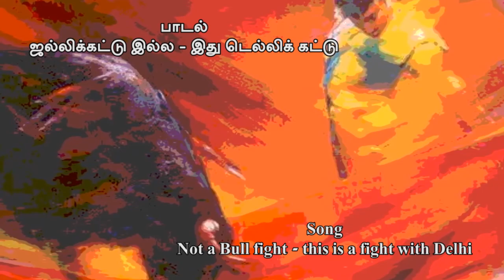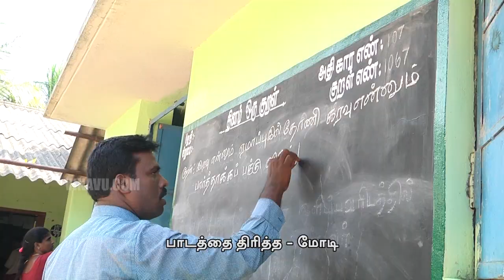Kovan Song | Jallikattu Illa Song | Marina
Kovan's Marina Song on Jallikattu